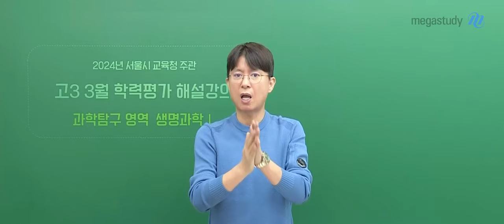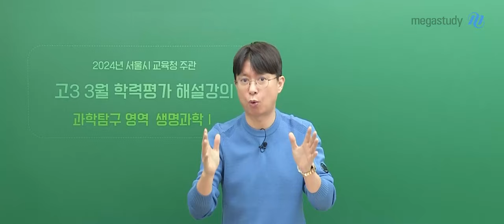[메가스터디] 생명과학 백호쌤 - [3월 학평] 수능까지 열심히 달려 봅시다!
3월 학평!
전반적으로는 평이했습니다.
하지만 새로운 아이디어의 문제가 출제되었는데요!
한 단계 한 단계 해결해 나가면 풀 수 있는 문제들이었습니다.

3월 학평은 고3의 첫 번째 모의고사라 의미가 있을 수 있지만
수능과는 조금 다르니 너무 연연해하거나 부담 갖지 않으셨으면 좋겠습니다.

진짜 중요한 것은 앞으로의 학습입니다.
6월 모평을 기점으로
어떻게 학습할 것인지, 어떻게 달릴 것인지 고민해 보시기 바랍니다.